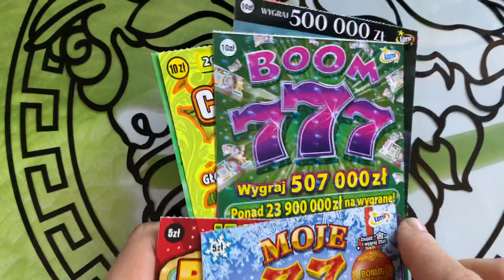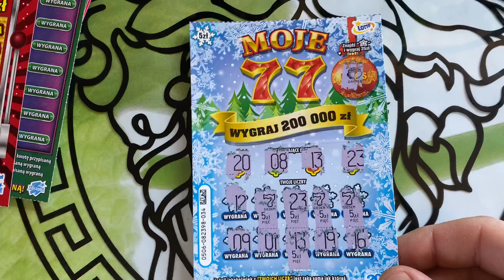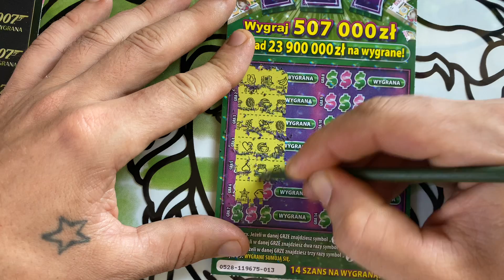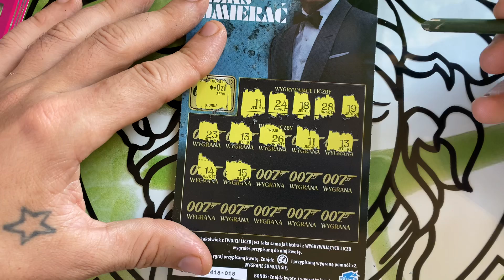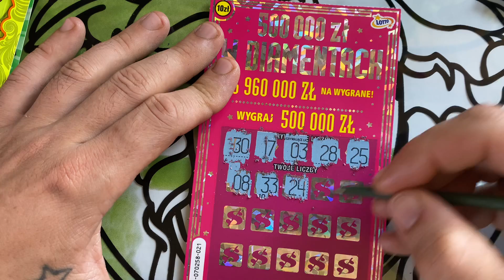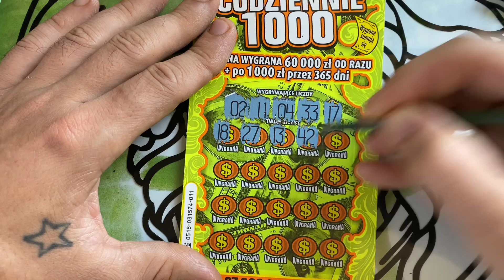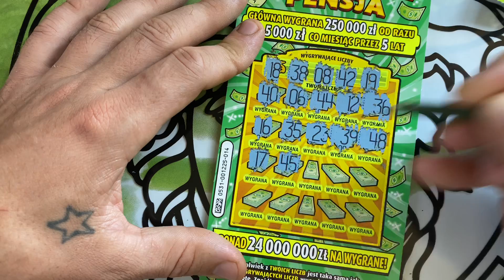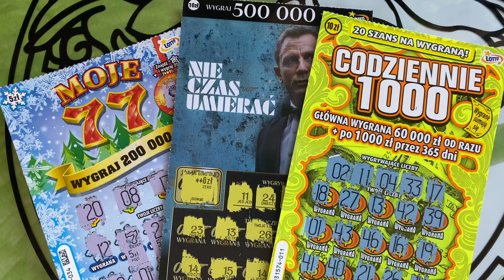ZDRAPKI.NIESPODZIANKA W MOJE 77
ŻYCZĘ MIŁEGO OGLĄDANIA I POZDRAWIAM SERDECZNIE